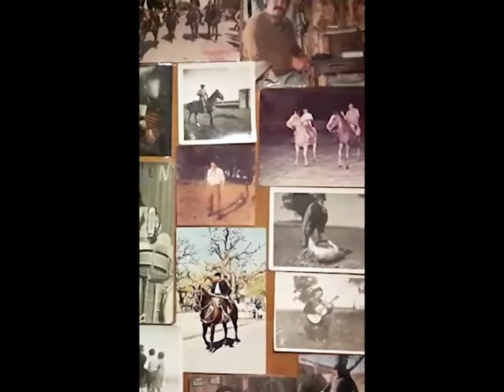ESPACIO GASTRONOMICO Y CULTURAL Martinez